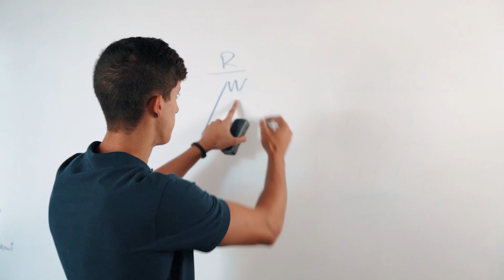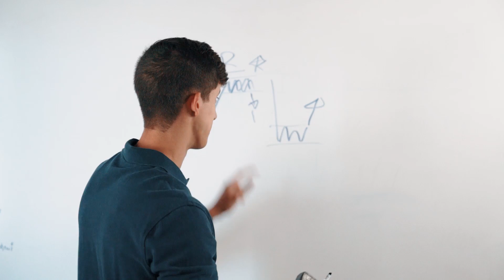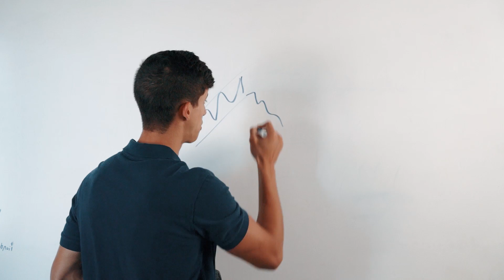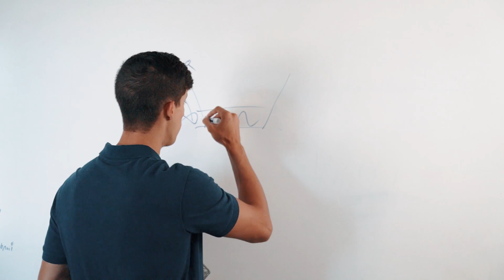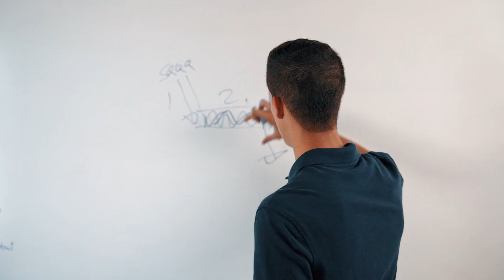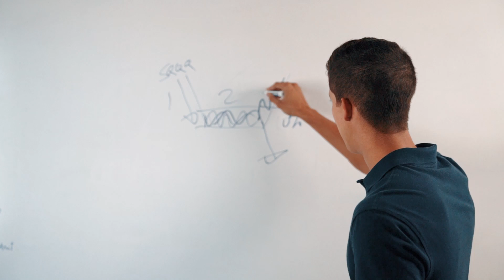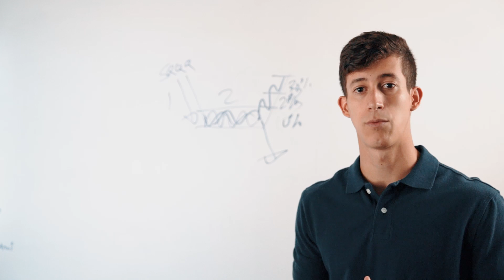How To Trade A Stock Reversal (3 Stages)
Hey team, been getting a lot of questions on trading stock reversals, so I went ahead and found a great way to explain it to you guys with the Nasdaq feature. I post videos on a daily basis just for you guys.

2. 📈A-Z Beginner Day Trading Course

4.